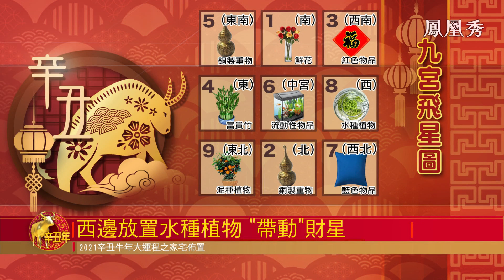《牛年大運程》猴、雞、狗、豬，今年運勢如何？屬猴桃花旺，屬狗吉星照！（第三集）20210214【下載鳳凰秀App，發現更多精彩】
麥玲玲大師現場分享十二生肖的新年運程。

2021年，屬猴者吉星駕臨桃花旺，結婚添丁易實現。

屬雞者，先難後易， "祿勛"助力事業升遷。

屬狗者，吉星扶持可逢兇化吉，偏財運不俗。屬豬者"驛馬"入主，感情財運均從"動"中來。一起來聽麥玲玲大師的分析。